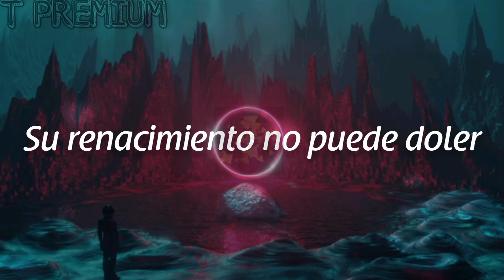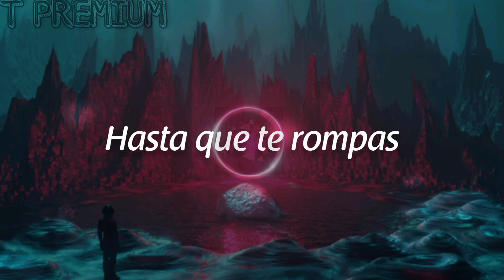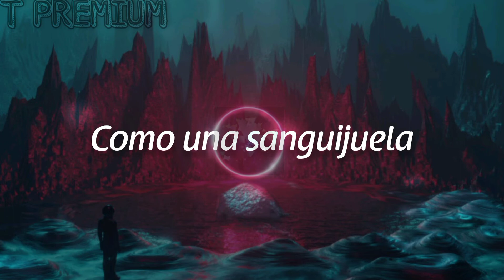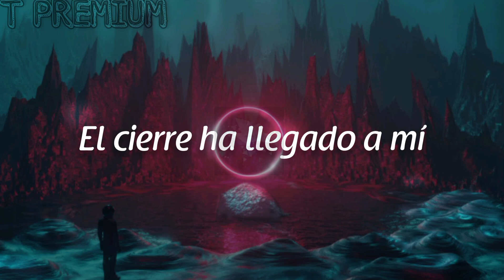Chevelle - Closure [sub español]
🎧Letra 🎧
Breathe, trust, bless me,
And release,
Climb hard, or never be seen,
Closed off, rescue to breathe,
Just bless me.

Too sided time,
Your rebirth can't hurt,
Branch out behind,
The pain.

Closure has come to me,
Myself,
You will never belong,
To me.

Myself,
To me!

Had to turn,
And lay down,
You're the sting of disease,
Phase you out,
Should've seen this coming,
Go on,
Confusing this soul,
Hold my breath,
Til you rupture!

Three days aside,
Branch out behind,
Pride.

Myself,
To me.

Myself,
To me!

Like a leech,
I hold on,
As if we belonged,
To some,
Precious pure dream,
Cast off,
You've seen what's beneath,
Now fail me!

Forget closure,
Forget closure,
Forget closure,
Forget closure!

Myself,
To me!

Myself,
To me!